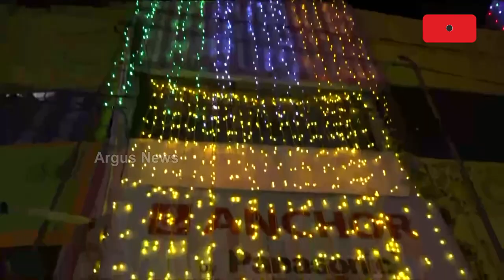ହଜିଯାଉଛି ଆମ ପରମ୍ପରା || Diwali Lamp || Traditional Lamp || Odisha News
ଆଧୁନିକତାର ଚାକଚକ୍ୟରେ ହଜି ଯାଉଛି ଆମ ସଂସ୍କୃତି ଓ ପରମ୍ପରା | ଚାଇନା ଦୀପ ସହ ଡିଜାଇନ ଦୀପ, ଏଲଇଡି ଲାଇଟ ସହ ମହମବତୀ ଏବେ ଦୀପର ସ୍ଥାନ ନେଇଛି । ଲୋକେ ଦୀପ ପ୍ରତି ମୁହଁ ଫେରାଇ ନେଉଛନ୍ତି ।